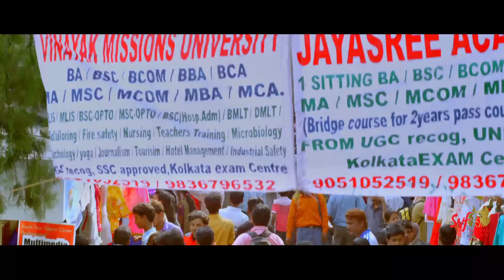ব্যস্ত শহরে ব্যস্ত জীবন | Faande Poriya Boga Kaande Re | Srabanti | Soham | Movie Scene | SVF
পিঠে বোঝা নিয়ে দিশাহীন ছুটে চলেছে রাজু |

Watch this Funny Movie Scene from Faande Poriya Boga Kaande Re.